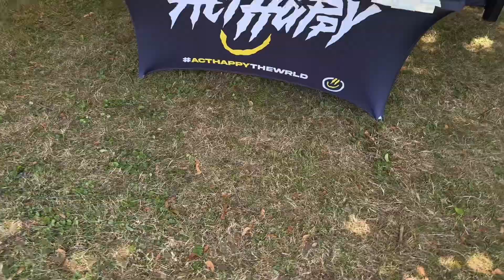I Went To Street Scene X Final Meet | Pt. 1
Welcome to the channel!  In this video, I went to street scene x car meet and saw a lot of amazing builds, from JDM to exotic to muscle and everything in between.